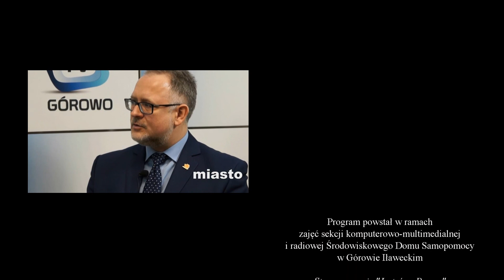Puls Górowa - dr Marcin Kazimierczuk